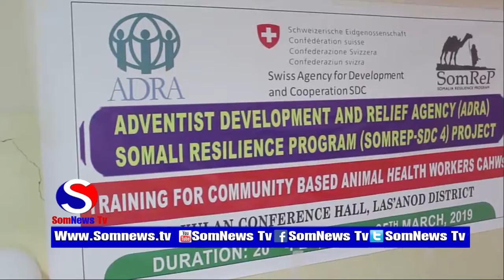Tababar Loo Qabtay Shaqaalaha W/Xanaanada Xoolaha Ee G/Sool.